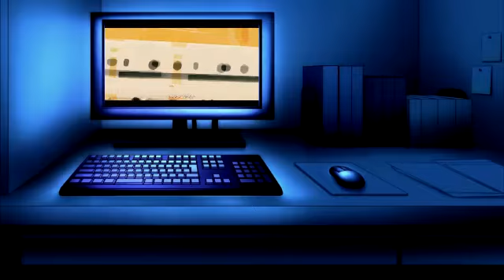【詰め合わせ】NAOYA4thXFD仮「abnormal summer」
前作から約一年が経ち4作目出来ました！
今回はニコニコ動画投稿楽曲から「アンデットアリス」、Youtube投稿楽曲から「携帯恋話」と「青天を穿つ」を選曲しさらに新規歌唱楽曲11曲を含む全13曲で構成しています！
なお、化生戯画は再録になっています！